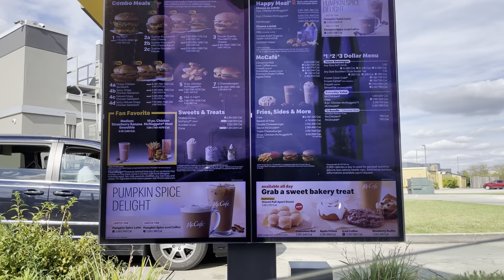Family❤️//Outlet Mall lamah ka nau nen🛍